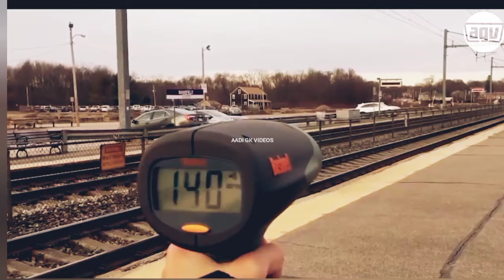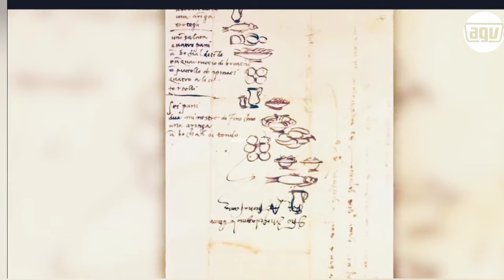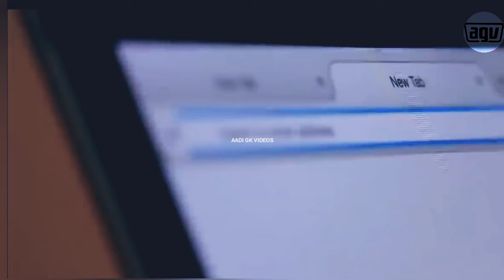मोदी जी की चाय की दुकान जहां मोदी जी बचपन में चाय बेचते थे//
Modi ki chai ki dukaan